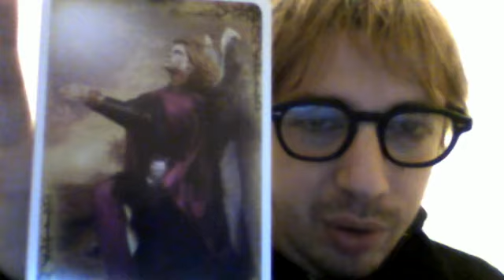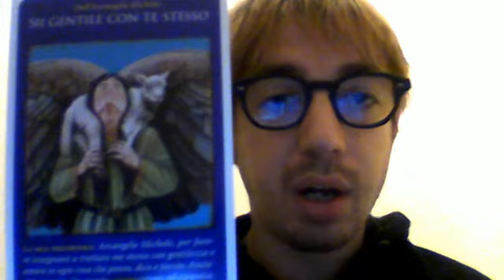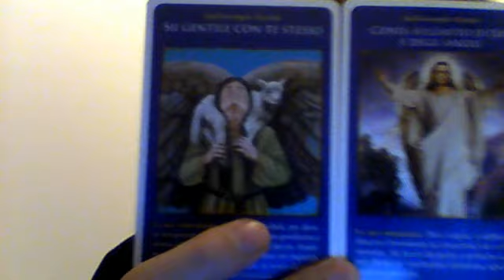11-16 Messages from Archangel Michael to fight off Satan